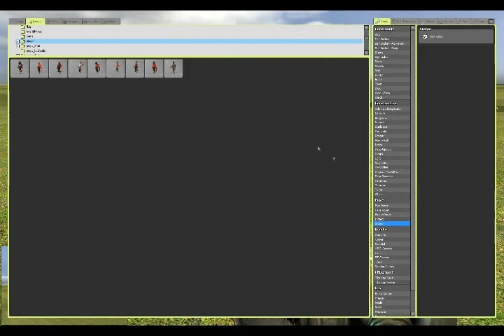Some Fun in Garry's Mod (Part Two)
This is really just some fooling around and testing in Garry's Mod. My friend and I just got this addition to Source Games a day or two ago, so we decided we would see what we could do from the start. It wasn't long before we figured out how to create some awesome cars (Or not so awesome, to the more experienced.) If enough feedback is generated there may be more to come! Hint hint, think: ROCKETS

Edit: I'm not sure what happened with that blank footage at the end. I'm sure there was film there, i might've deleted it before it rendered :P